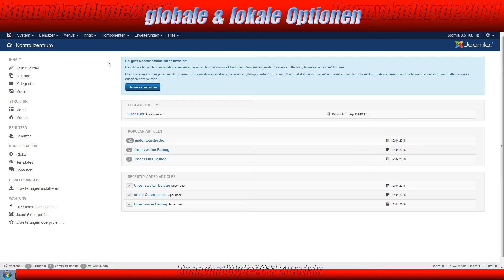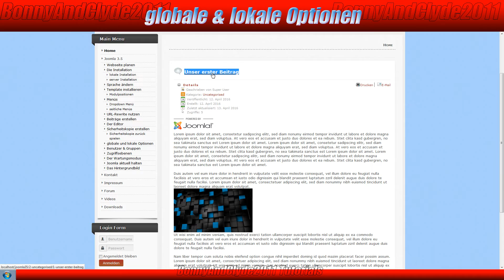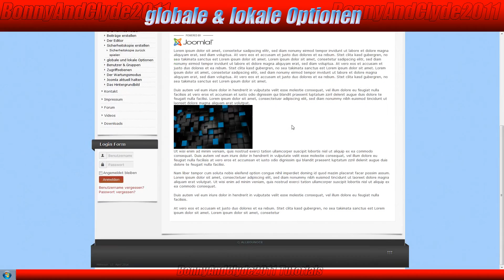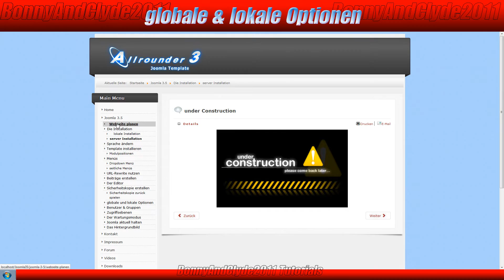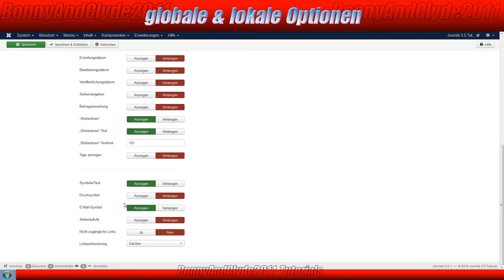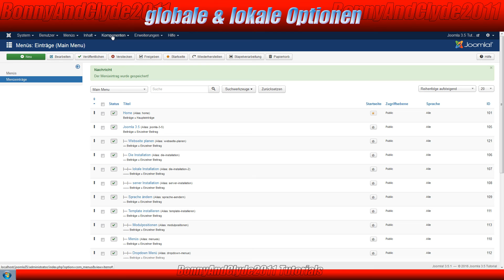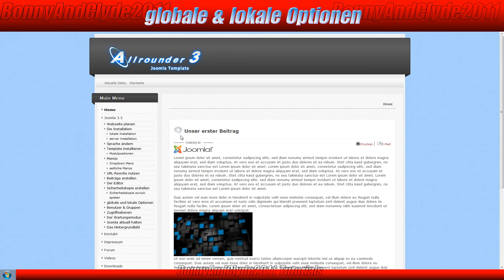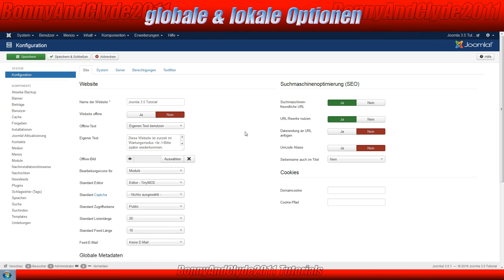Joomla 3.5 - Globale und Lokale (Beitrags) Optionen #16 [1080p HD]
Bei Problemen bitte einfach im folgenden Forum registrieren, da ich leider aus beruflichen Gründen sehr wenig Zeit für die Erstellung dieser Videos bzw. für spezifische Fragen habe. Danke!

Schöne Grüße
BonnyAndClyde2011